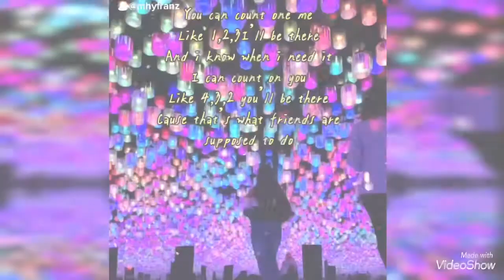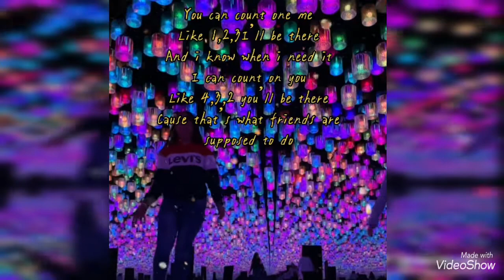Dali Art Gallery, Taichung